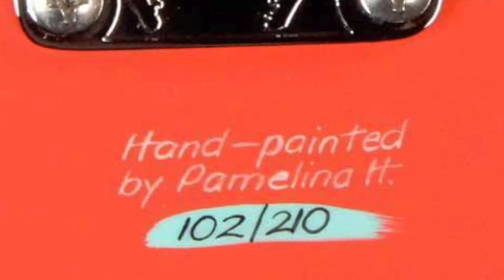Fender Jimi Hendrix Monterey Pop Festival Strat | Guitarras con Historia | Stratocaster Custom Shop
Pamelina Hovnatanian, conocida profesionalmente como "Pamelina H", es una artista decoradora de guitarras que ha trabajado en muchas exhibiciones espléndidas para Fender Custom Shop. En 1997, se le encomendó la tarea de producir un diseño para una Fender Stratocaster que celebraba el trigésimo aniversario de la aparición de Jimi Hendrix en el Monterey Pop Festival. Se trataba de su Fiesta Red Strat pintada a mano. En el Famoso momento capturado en la película, Hendrix primero roció de líquido para encendedores el cuerpo, antes de prenderle fuego y luego romperlo en pedazos. "La única referencia que tuve a mi alcance fue un video del concierto. Me dieron un VHS que miré fotograma a fotograma". A Hovnatanian, que había asistido al espectáculo cuando era una niña de 7 años junto a su madre, se le encargó producir una obra de arte pintada a mano que "evocara, en lugar de reproducir", la obra original del guitarrista. Su diseño refinó los ramos de flores psicodélicos de Hendrix e incorporó características originales extravagantes, como el del pase de backstage sobre el cuerpo de la guitarra. De hecho, se incluyó un pase de backstage laminado a juego con cada una de las 210 guitarras de la tirada limitada. La guitarra original de Hendrix había sido un modelo de 1965, construido durante la adquisición de Fender por parte de CBS, y presenta una reproducción auténtica de un clavijero de la época, incluido el logotipo de “transición”.

El diseño final fue aprobado por Janie Hendrix en nombre del Jimi Hendrix Estate y el proyecto recibió el asesoramiento y el apoyo de Lou Adler y Howard Frank de la Fundación del Festival Internacional de Pop de Monterey.

Domingo 18 de junio de 1967. Tercer y último día del Festival Internacional de Pop de Monterey. Incluidos en el cartel de esa noche: The Who, Buffalo Springfield, Grateful Dead y Janis Joplin. Pero antes de que los Who suban al escenario, un guitarrista de 24 años relativamente desconocido ofrece un festín de vista y sonido que, en una industria cuyos departamentos de marketing hoy producen “leyendas” mensualmente, es nada menos que mítico.

Especificaciones:

Cuerpo: Aliso
Mástil: arce
Clavijeros: estilo vintage
Diapasón: Palisandro
No. de trastes: 21 estilo vintage
Pastillas: 3 Vintage
Controles: volumen maestro, tono (mástil), tono (medio)
Puente: Vintage Tremolo
Selector de pastillas de 3 posiciones
Longitud de escala: 25,5 ″ (648 mm)
Ancho del cuello @ tuerca: 1.650 ″ (42 mm)
Hardware Chrome
Colores: (840) Fiesta Red / Franja blanca / Recreación personalizada pintada a mano de la guitarra de Hendrix
PickGuard: blanco de 3 capas con recreación personalizada pintada a mano de la guitarra original de Hendrix.
Cuerdas: Fender Super 250L's (.009 a .042) Acero niquelado pn # 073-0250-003

Fender Jimi Hendrix Monterey Stratocaster Custom Shop de John Mayer

John comenzó a usar esta guitarra hacia finales de 2003. Una de las primeras apariciones de la guitarra fue el 30 de diciembre de 2003, en el Late Night With Conan O’Brien, cuando John tocó un set con Buddy Guy y Double Trouble, la banda que acompañaba a Stevie Ray Vaughan. Posteriormente, la guitarra se usó en la 46a entrega anual de los premios Grammy el 6 de febrero, en varias fechas durante la gira de 2004 en apoyo del álbum Heavier Things, así como en muchas fechas diferentes durante la era del John Mayer Trio.

La guitarra de John, en particular, es mayoritariamente de serie, pero se le hicieron algunas modificaciones. Según el propio Mayer, tenía el mástil hecho a medida para presentar un diapasón de palisandro brasileño, y tenía la parte posterior lijada.

También hay rumores de que la guitarra que toca John no es una Fender genuina, pero basándonos únicamente en las fotos, esto también parece poco probable. Si miras atentamente el video musical 'Who Do You Think I Was', puedes ver el logo de estilo de transición dorado en el clavijero de arce con figuras, así como el número impreso en la parte posterior del clavijero (algo menos claro debido a la mala calidad del video).